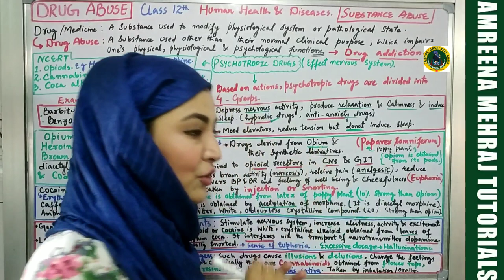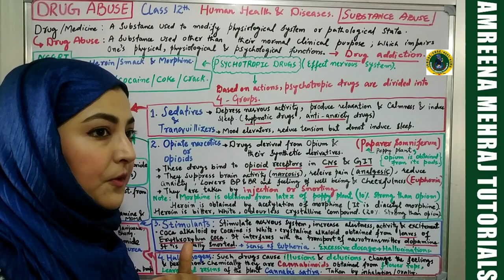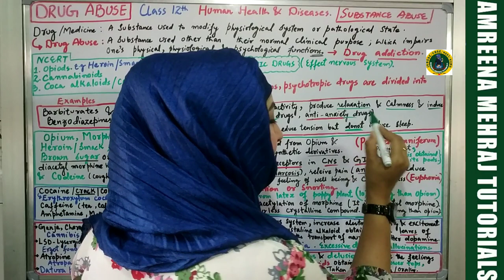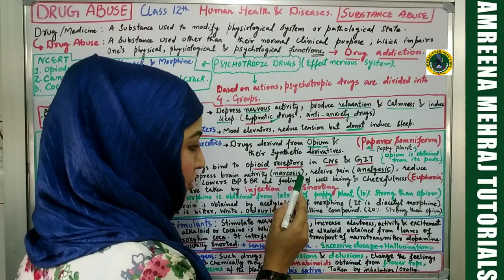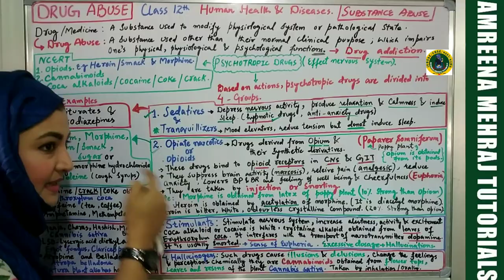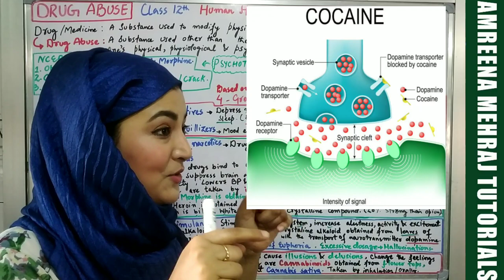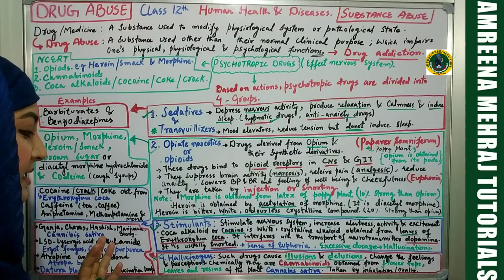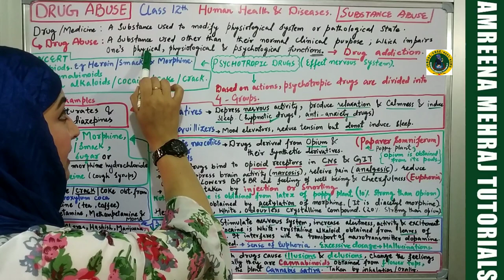Drug/Substance abuse -12th Opium Morphine Heroin cocaine MDMA LSD cannabinoids marijuana etc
IN ABOVE VIDEO, YOU are GOING TO LEARN ABOUT FOLLOWING:-
1) Sedatives &
2) Opiate narcotics or opioids
3)
4)
With examples

For clarification of doubts / queries